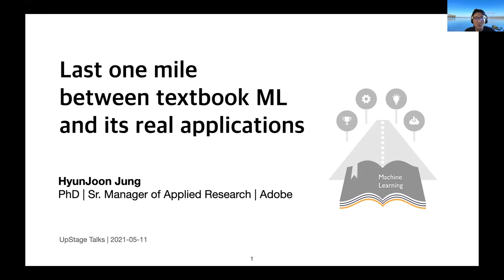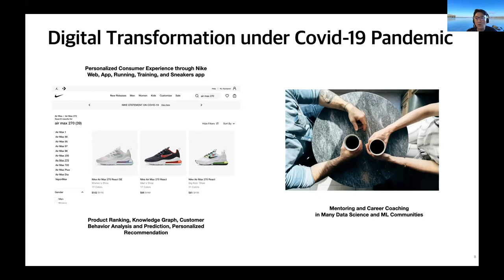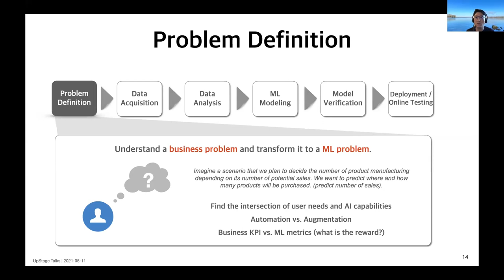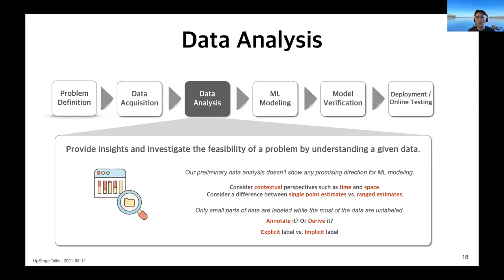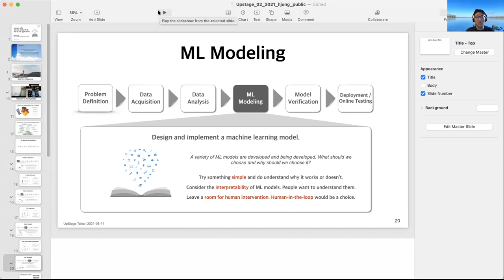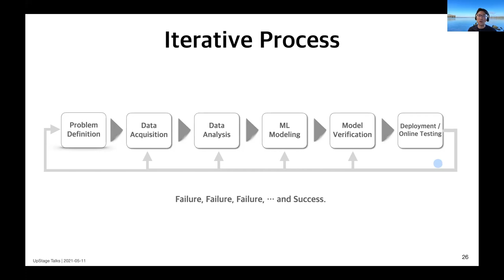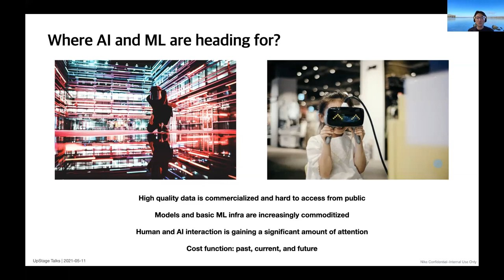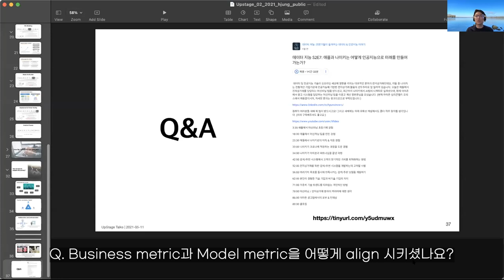[Upstage Talks] Last One Mile between Textbook ML and its real applications